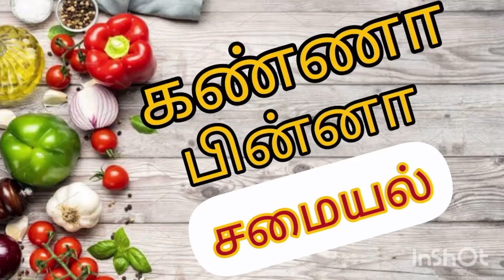இது வரை யாரும் சொல்லாதது/New trick for Banana Leaf /@kannapinnasamayal